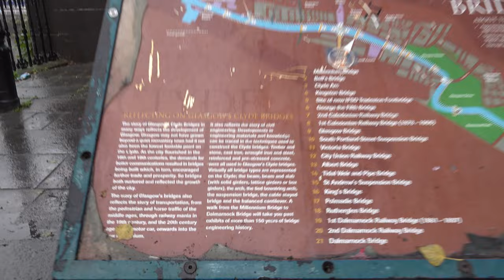Glasgow Walk: City Centre【4K】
Located in the central belt of Scotland, and around 40 miles west of Edinburgh, is the city of Glasgow.

Historically part of Lanarkshire, the city now forms the Glasgow City council area. Its roots go back to the 6th century AD. It is alleged that the Christian missionary Saint Mungo built a church in what was then called Glasgu (meaning 'the beloved green place') around 543 AD.

Around the year 1180 a charter was granted by King William I making Glasgow a burgh (i.e. autonomous community). Later that century, Glasgow Cathedral was consecrated, in 1197.

In the 13th century, Glasgow built its first bridge over the River Clyde. Centuries later, In 1626, a tolbooth was built at the junction of five roads near the bridge. The only surviving remnant of this building is Tolbooth Steeple, which can be seen today standing 38 metres/126 ft tall.

From the 18th century onwards Glasgow grew significantly as a trading port with North America and the West Indies. Its location on the River Clyde with easy access to the Atlantic Ocean made it an ideal hub for imports and exports. Caribbean sugar and American tobacco and cotton were imported via the city's port for distribution throughout the country. The wealth generated around this time is reflected in the architecture in certain parts. Royal Exchange Square in particular features buildings from the 1770s commissioned by tobacco lord William Cunningham. George Square just down the road was laid out in the 1780s.

In addition to its port activity, Glasgow thrived during the Industrial Revolution. Its particular industries included textiles and shipbuilding. Prosperity continued right through the 19th century. In 1842 Glasgow received its first railway connection with the opening of Glasgow Queen Street. This was followed in 1879 by Glasgow Central station, which to this day serves as the northern terminus station to Britain's West Coast Main Line linking all the way to Euston Station in London.

During the latter end of the Victoria era, Glasgow was dubbed the "Second City of the British Empire". Its population grew rapidly, hitting a peak of over 1.1 million in the 1930s. Glasgow was hit by the Luftwaffe in the Second World War in what was known as the Clydebank Blitz. For two nights in March of 1941, the air raids resulted in the loss of around 1,200 lives and the destruction of tens of thousands of buildings.

Various urban renewal projects came about in the 1960s, in particular, the designation of New Towns such as Cumbernauld and East Kilbride. This brought about a reduction in Glasgow's population. Historian Les Taylor wrote that the bombings were "intended to crack morale and force the people to call for an end to the war. However, it had quite the opposite effect, strengthening resolve for the war in Scotland."

Glasgow is home to one of the fiercest rivalries in football. Glasgow Rangers and Celtic make up what is referred to as the Old Firm. The rivalry between the two has religious ties, with Rangers typically representing Protestant Christianity and Celtic representing Catholicism.

Famous people from Glasgow include Alex Ferguson, Billy Connolly, Kenny Dalglish, Peter Capaldi and Robert Carlyle. Several bands were formed in Glasgow including Simple Minds, Primal Scream and Franz Ferdinand.

TIMESTAMPS:

0:00 Carlton Place
0:39 South Portland Street Suspension Bridge
2:36 Clyde Street
2:54 Riverside path
3:56 Metropolitan Cathedral of St Andrew
4:10 Clyde Street
4:51 Dunlop Street
6:39 Howard Street
7:40 St Enoch Square
9:09 Buchanan Street
14:52 The Glasgow Royal Concert Hall
14:58 Donald Dewar Statue
15:06 Buchanan Street
15:17 Sauciehall Street
15:50 Tallest cinema in the world (62m/203ft)
15:55 Sauciehall Street
16:57 Renfield Street
19:15 West George Street
20:14 Nelson Mandela Place
20:57 West George Street
22:14 George Square
22:18 Robert Peel Statue (L) & Queen Victoria Statue (R)
22:21 Robert Peel Statue
22:29 George Square
22:48 Sir Walter Scott Monument
22:54 William Ewart Gladstone Statue
23:03 George Square
23:29 James Oswald Statue
23:37 George Square
23:50 Glasgow Cenotaph
24:03 George Square
24:14 Thomas Graham Statue
24:22 George Square
24:37 Thomas Campbell Statue
24:45 George Square
24:48 Field Marshal Lord Clyde Statue
24:53 George Square
24:56 General Sir John Moore Statue
25:02 George Square
25:04 Robert Burns Statue
25:09 George Square
25:27 James Watt Statue
25:34 George Square
25:36 Prince Albert Statue
25:46 George Square
26:15 Queen Street
26:48 Royal Exchange Square
28:44 Ingram Street
30:43 Hutchesons' Hall (built 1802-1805)
30:49 Ingram Street
34:40 High Street
34:58 Tolbooth Steeple